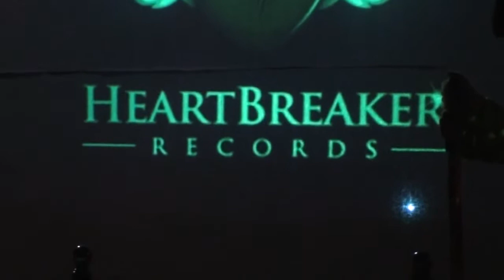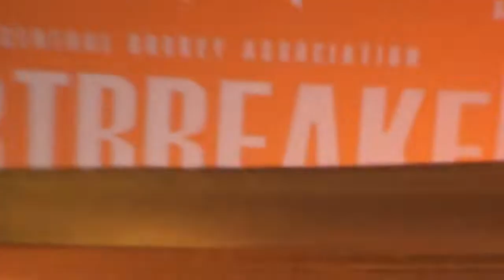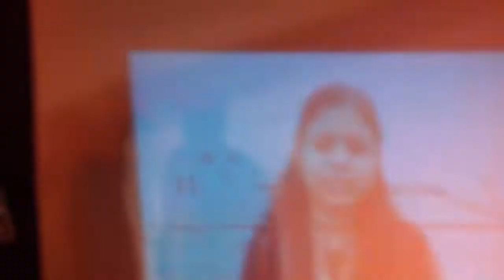''HBRKZ'' - ''NAKSHATHRA 2K11'' - GTMC , THENI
THE FINAL FOOT - Last Cultural fest - NAKSHATHRA 2K11- A HEART BREAKER MEMORY .